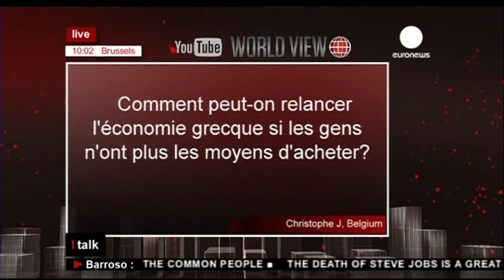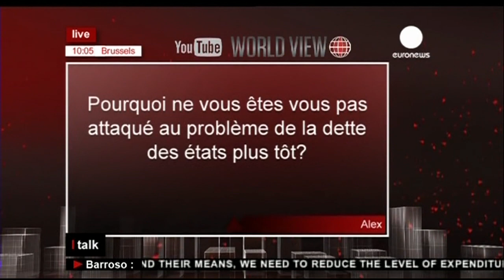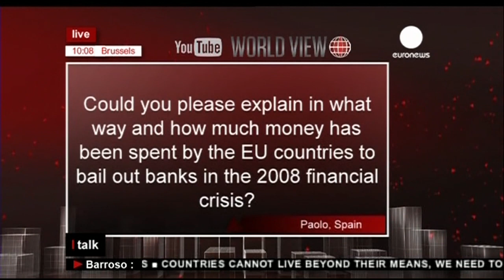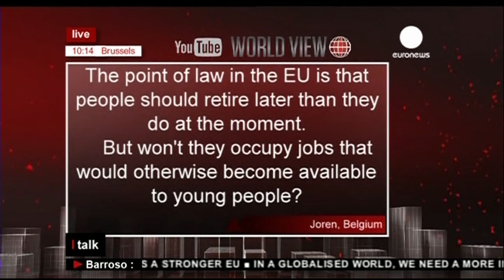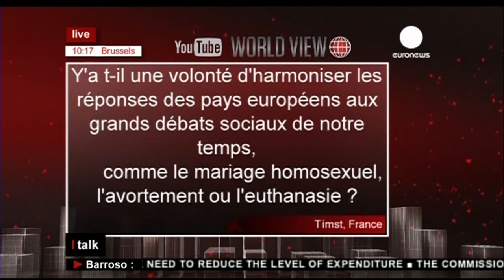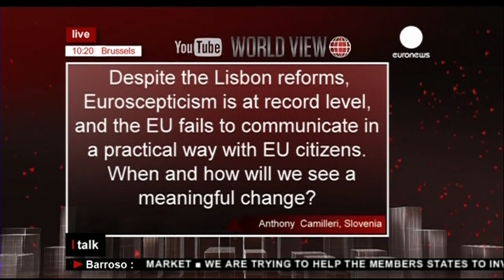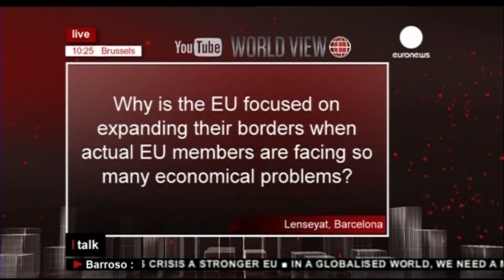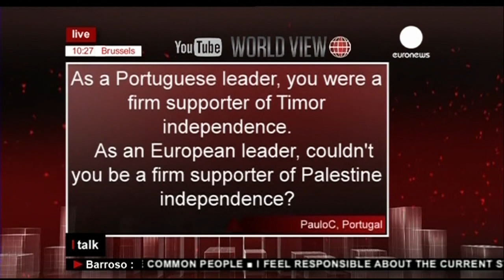A World View Interview with Jose Manuel Barroso President of the European Commission